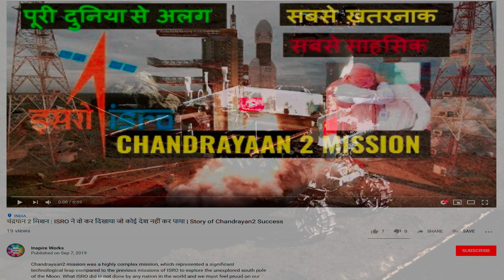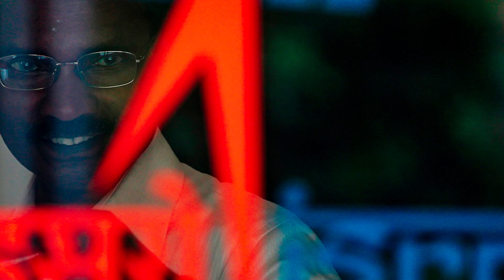Chandrayaan2 : VIKRAM LANDER कहा कैसे किस हाल में मिला | ISRO found it's lost lander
Chandrayaan2 mission was a highly complex mission, which represented a significant technological leap compared to the previous missions of ISRO to explore the unexplored south pole of the Moon. What ISRO did is not done by any nation in the world and we must feel proud on our Space Research Organization. Nothing has lost this is not a set back so no need to feel disheartening. Rejoice great ISRO success and congratulate ISRO family over this.
The main mission component - ORBITER is still alive and functioning properly which has a live span of 1 year and have 8 payloads to explore and research the moon even better. We have just lost the communication from the Vikram lander and ISRO engineers are still trying to establish communication. Hope for good and proud on this achievement by ISRO.
Finally ISRO found its lost vikram lander on moon surface which was lying 500mt waya from the mission point and ISRO is continuously trying to make communication with Vikram Lander.
The main configuration of  chandrayaan 2 was-
1. Orbiter - Will orbit the moon with 8 payloads from 100KM away from Moon surface.
2. Vikram Lander - Had to land on Moon surface with Rover with 2 payloads
3. Rover - Prayagan Rover had to walk on moon surface with 2 Payloads to study the moon surface.
chandrayaan2,
chandrayaan2 News,
chandrayaan2 update,
chandrayaan2 full story,
chandrayaan2 latest news,
chandrayaan2 modi,
chandrayaan2 mil gaya,
chandrayaan2 latest update,
Vikram lander mil gaya,
vikram lander update,
vikram lander,
vikram lander news,
vikram lander latest news,
information technology,
new technology,
technology jobs,
science and technology,
business technology,
computer technology,
health technology,
technology definition,
engineering technology,
medical technology,
technology degree,
technology solutions,
what is information technology,
process technology,
technology news,
future technology,
technology high school,
definition of technology,
healthcare technology,
information technology jobs,
blockchain technology,
modern technology,
assistive technology,
evolv technology,
technology week blog us,
We have not lost anything, we inspire the world to look through this and  did what seems to be impossible.
chandrayaan2# ISRO#VikramLander#chandrayaan2News